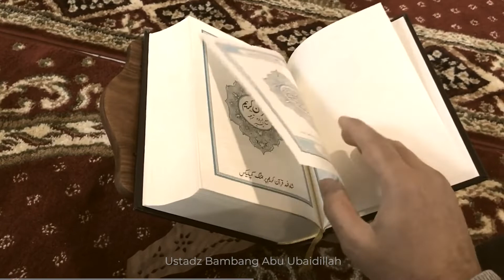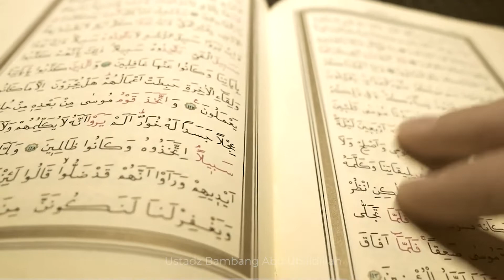Bagaimana Cara Kita Beriman Kepada Kitab Kitab Sebelum Al Quran